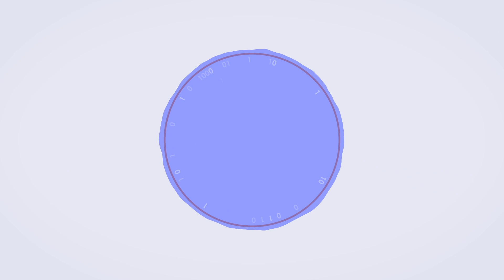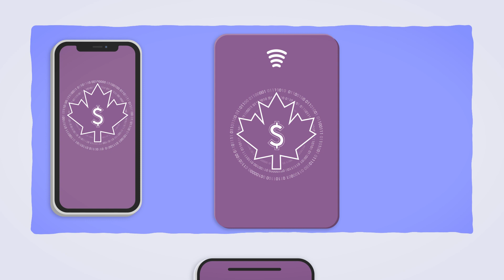Exploring a Digital Canadian Dollar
Learn more about the potential features of a digital dollar and why the Bank of Canada is doing this work.